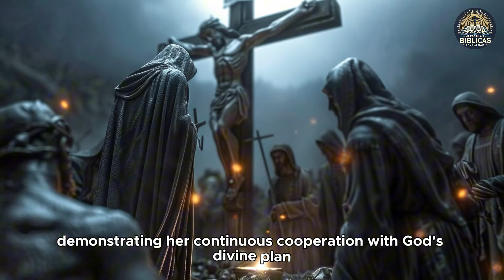The TRUE STORY About the Life and Death of the VIRGIN MARY that Few Know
In Luke 2:26, we encounter the story of the mother of our Lord, the one who bore Him. Her name is Mary, also known as Miriam, the sister of Moses and Aaron. One of the greatest figures in Christian history, she is a pivotal woman for all humanity. From humble beginnings to a central role in salvation history, Mary's story is one of steadfast faith, humility, and divine grace. Throughout the Gospels, she is described as gentle, loving, and angelic. Yet, she is also the strongest of women for witnessing the crucifixion of her son on the cross...

🎵 Playlist: Bible Message You Don't Know
Share your thoughts and questions in the comments, we are here to grow together in the 'Timeless Bible Tales' community!
🔔 Copyright and FAQs.
All images in the video are used for illustrative purposes with no intention to defame any individual or organization.